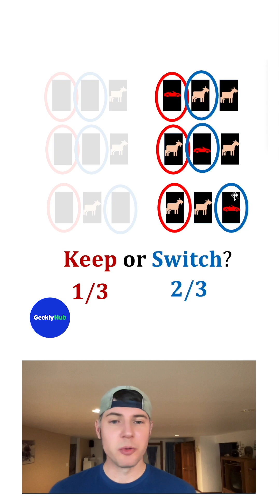GeeklyHub Secret of Monty Hall Paradox ✨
Shoutout to @AndyMath  for this video❤️

✔️  Want to boost your academic performance? We post short educational videos daily.